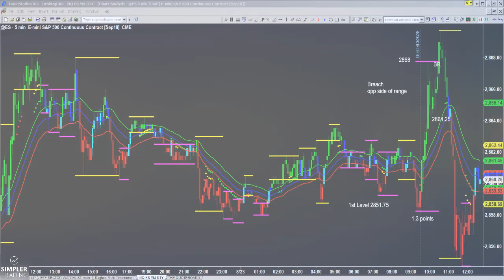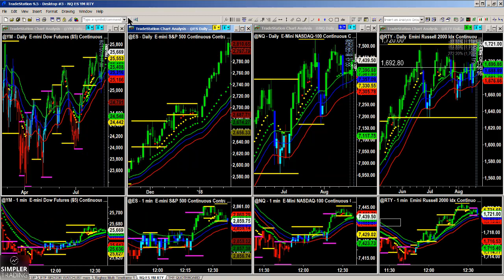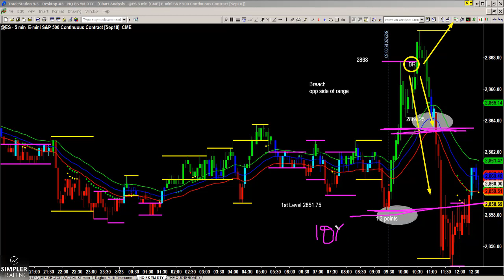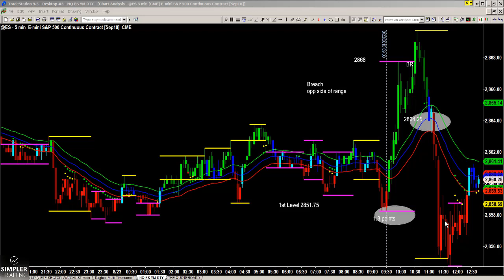Futures: The EXITS 1st Mentality.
There's an edge in knowing your exit (stops and targets) before you have pin-pointed your entry. In fact, I think EXITS are more important than entries and that traders should adopt an Exits and Entries mentality rather than the other way around.